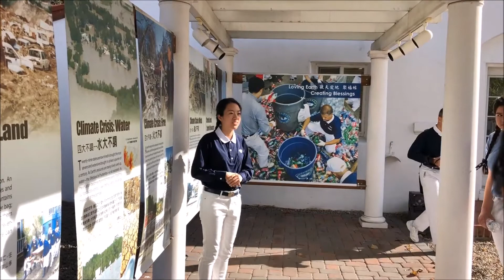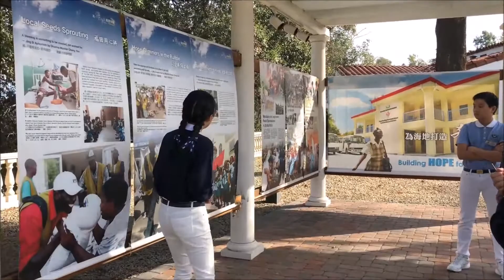【美西內陸慈少】20180114 WalkTheTCPath - 法華道巡禮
What a great start to the year! Today’s Tzu Chi outdoor tour is always an event which combines both the fun and educational aspects of Tzu Shao. I loved being able to see everyone actively interact with the SGs, SBs, SJs, advisers, and other members. With that being said, I want to thank everyone who contributed and taught us about the four missions of Tzu Chi and the various charity events we participated in which helped create a better world. Hearing about the humble beginnings of Tzu Chi and the impactful changes we strive to undertake made me feel grateful to being a part of this wonderful organization. In addition, I’m glad that everyone enjoyed the icebreaker —  it’s always a great time when we learn and get closer together as a group! Thank you all for coming to our first event of the year; let’s make this year the best we’ve had 🙂

Best Regards

Jessica Huang | 201718 President